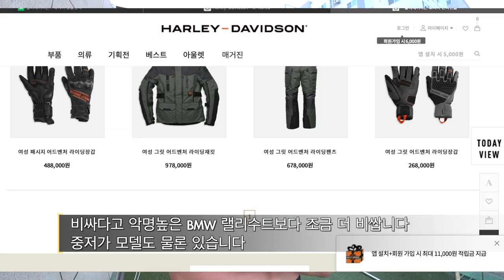할리데이비슨이 살아남기위해 선택한 파격적인 행보 !! 듀얼퍼포즈 팬아메리카 출시 과연 시대의 흐름에 발맞춘 레볼루션맥스 엔진이 구세주가 될 것인가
할리데이비슨이 듀얼퍼포즈 시장에 뛰어들어 팬아메리카 를 출시 했습니다
이미 컨셉카 정도를 계속 발표해 왔지만
한국에는 2021년 6월 보여지게 되었습니다.

인천 영종도 미디어데이에 초청받지 못했지만, ㅋㅋㅋㅋㅋㅋ
그래도 나름 구글에서 자료 영끌이로 최초로 리뷰한 사람으로서,
한마디는 해야겠다 싶어서...
아니, 이런 분위기에 편승해야겠다 싶어서
올라온 팬아메리카 영상 싹 보고 비대면 리뷰를 합니다 ㅋㅋㅋㅋㅋㅋ
나름 언택트 잘 지킵니다

재미있게 봐주시고 혹시 안보셨다면 지난 영상도 함께 시청 부탁드립니당